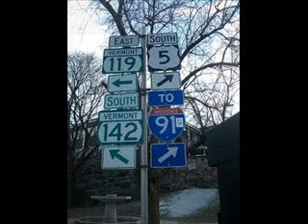The town of Brattleboro, Vermont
For the past week and a half I've been on a trip through New England and the Atlantic provinces of Canada. We spent the first night in Brattleboro, Vermont and I didn't have enough space on my camera's memory card to do a video so I just took some pictures around the town and made them into a movie.